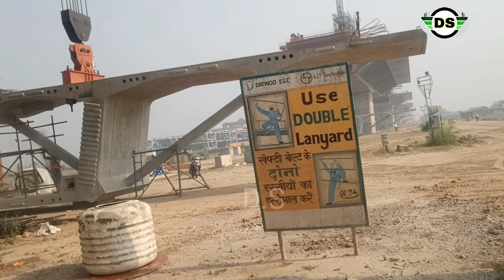New Launching Updates 13 No To 16 No||Segment Launching Start| कच्ची दरगाह बिदुपुर सिक्स लाइन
New Launching Updates 13 No To 16 No Segment Launching Start New Launching Updates 13 No To 16 No||Segment Launching Start| कच्ची दरगाह बिदुपुर सिक्स लाइन

Welcome To Dynamic stressing

Support G/pay
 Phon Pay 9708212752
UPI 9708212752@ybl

The Kacchi Dargah–Bidupur Bridge (Hindi: कच्ची दरगाह-बिदुपुर सेतु), currently under construction, will span the river Ganges, connecting Kacchi Dargah in Patna and Bidupur in Hajipur in the Indian state of Bihar.[1] Upon completion in Nov 2021, the bridge will provide an easy roadway link between the northern and southern parts of Bihar and will connect two major national highways, linking NH 31 to NH 322.

Kacchi Dargah–Bidupur Bridge

Coordinates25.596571°N 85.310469°ECarries6 lanes of roadway and pedestrian pathways each sideCrossesGanga RiverLocalePatna–Hajipur, Bihar, IndiaCharacteristicsTotal length9.76 km (6.06 mi)HistoryConstruction start31 Jan 2016Construction endNov 2023 (expected)